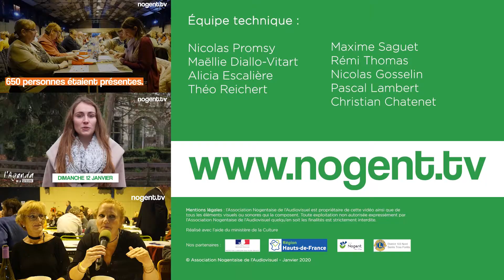Le Marché de Noël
70 exposants et des centaines de visiteurs, ça réchauffe forcément le marché couvert ! Objets décoratifs, vêtements, produits de beauté ou bien gourmandises se sont retrouvés sous le sapin des Nogentais grâce au marché de Noël organisé par l’association Nogent Gersthofen.